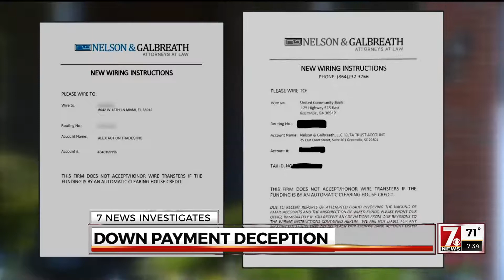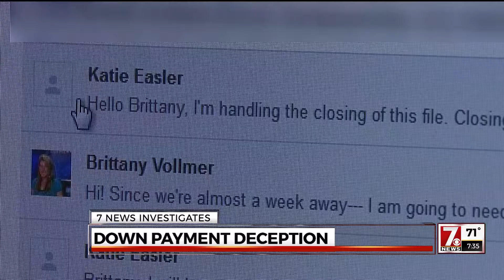DOWN PAYMENT DECEPTION